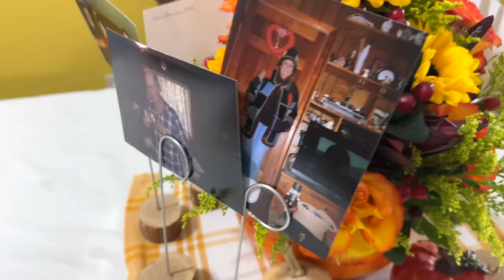Granny Rings the Bell & Thanksgiving 2023 at Celebrating Appalachia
Come along with us as we celebrate Thanksgiving with good food and good fellowship here in the mountains of Appalachia.

Purchase mine and Jim Casada's cookbook "Celebrating Southern Appalachian Food - Recipes & Stories from Mountain Kitchens"